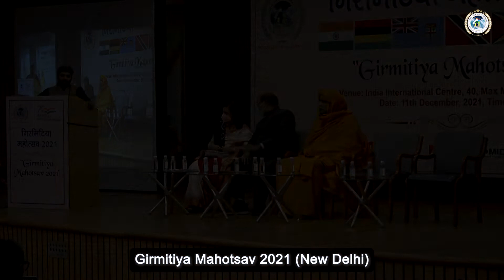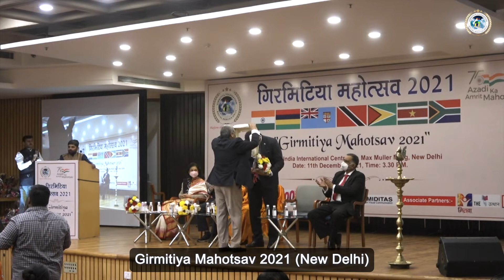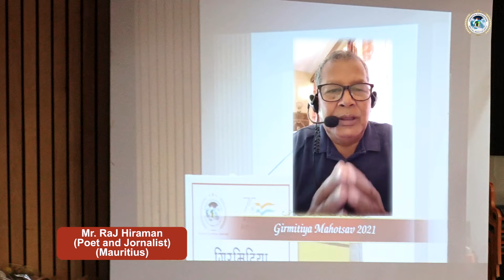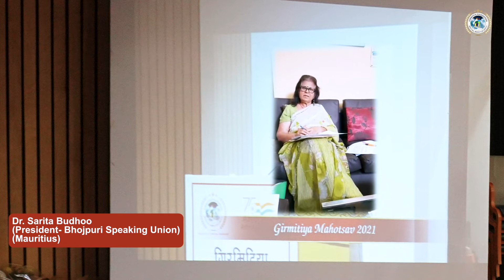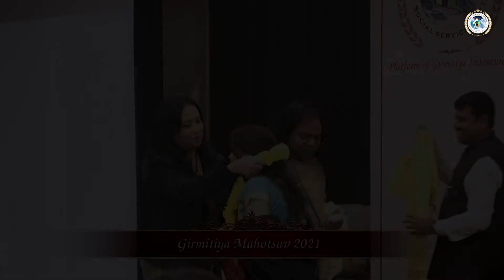Girmitiya Mahotsav 2021 Highlights || गिरमिटिया महोत्सव हाइलाइट्स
Girmitiya Mahotsav organized by Girmitiya Foundation in India International Center, New Delhi, INDIA. It was cultural event for tribute to our great ancestors.

Girmitiya Foundation is uploading video continue related our ancestors connected and related girmitiya history.
GIRMITIYA HISTORY
Girmitiya history was very painful but it was a great Challenge. Everyone knows the meaning of Girmitiya. More than 1.5 million of Indians men and women took a very long and perilous voyage across the black waters to work as bonded labour in the Sugar cane plantations in various British colonies between 1834 to 1916. However, narratives about their journeys, hardships and silenced voices have been long forgotten.

Girmitiyas or Jahajis are adventured Indian Labourers who were brought to Fiji, Mauritius, South Africa, East Africa and in the Caribbean, mostly Trinidad and Tobago, Guyana, and Jamaica to work on sugar cane plantations for the prosperity of the Europeans. ” Agreement ” is the term that has been coined into Girmit referring to the ” Agreement ” of the British Government with the Indians labourers as to the lengths of their stay in theses countries and when they would be allowed to go back to India their motherland. Many descendants of these Girmitiyas are still searching today for their Roots of their Ancestors.

ABOUT GIRMITIYA FOUNDATION - GIRMITIYA FOUNDATION is an NGO registered in India. The Foundation is helping all Foreigners who have Indian origins or who are related to India in some ways or other and to reconnect with their history. Helping to trace their roots entangled with their ancestral land of inhabitance.

GIRMITIYA FOUNDATION is working towards the creation of a better Society which provides Education, Health and Empowerment to all. Gitmitiya foundation is also working to develop awareness of our Ancestor's Sanskar for the new generation.